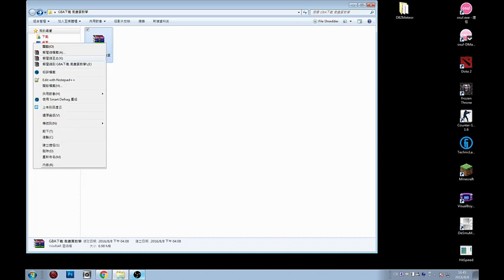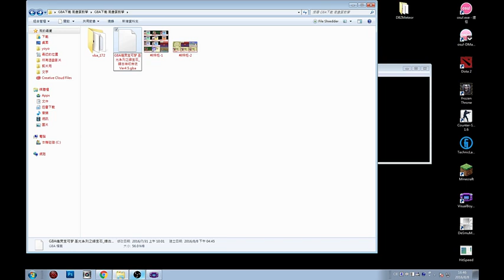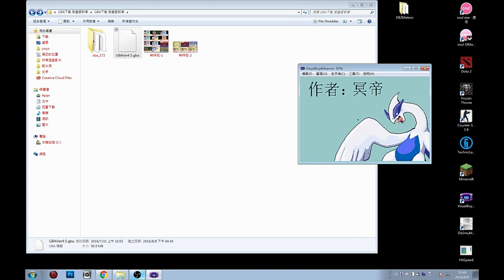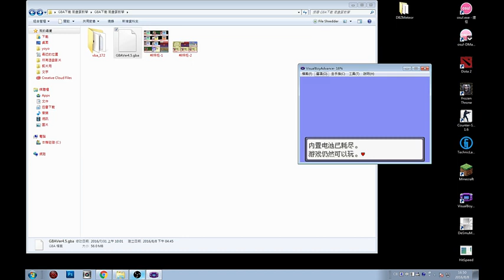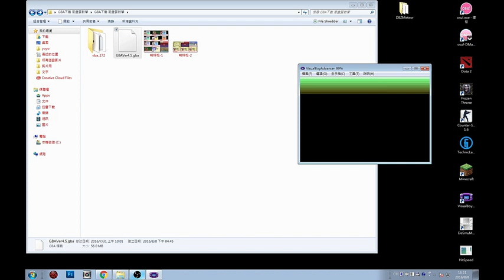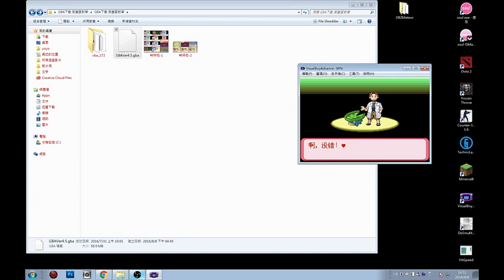高畫質設定教學&漢化遊戲出錯問題 GBAVisualBoyAdvance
剪片程式 : Aviutl
繪圖程式 : OnlinePhotoEditor
拍攝工具 : OnePlus5